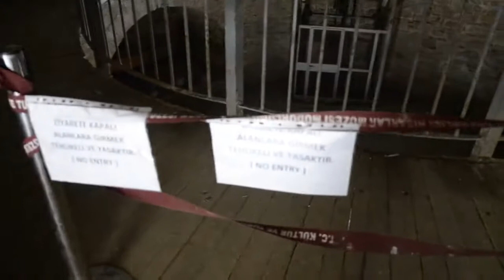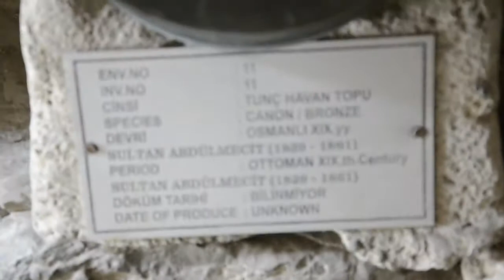Rumelihisarı / Tarihi filmlerin çekildiği kulenin içi nasıl görünüyor?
Rumelihisarı or Boğazkesen Castle is a fortress located in the Sarıyer district of Istanbul, Turkey, on a hill at the European side of the Bosphorus.
Hisarlar Müzesi; Rumelihisarı, Yedikulehisarı ve Anadoluhisarı'nı bünyesinde topluyor. Aralarında öne çıkansa Rumelihisarı. Sarıyer’de 30 dönümlük alanı kaplayan Hisar, bulunduğu mevkiye de adını veriyor. Fatih Sultan Mehmet tarafından, 1452 yılında, İstanbul’un fethinden önce, Boğaz’ın kuzeyinden gelebilecek saldırı ve yardımları engellemek amacıyla, dört ay gibi kısa bir sürede inşa ettirildi. Bu eser, 1394’te Sultan I. Beyazıt’ın yaptırdığı Anadoluhisarı’nın tam karşısında ve İstanbul Boğazı'nın en dar ve akıntılı kısmında konumlanıyor.

Rumelihisarı'nın adı Fatih vakfiyelerinde “Kulle-i Cedide”, Neşri tarihinde “Yenice Hisar”; Kemalpaşazade, Aşıkpaşazade ve Nişancı tarihlerindeyse “Boğazkesen Hisarı” olarak geçiyor. Yapımda kullanılan keresteler İzmit ve Karadeniz Ereğlisi'nden, taşlar Anadolu'nun değişik yerleri ve çevredeki harap Bizans yapılarından elde edilmiş. Bu anıt yapı, 1953 yılında büyük bir restorasyon geçirerek müze olarak düzenlendi ve 1968’te ziyarete açıldı. Bu sırada eklenen açık tiyatro yapısında günümüzde etkinlikler düzenlenmemektedir. Tiyatro sahnesinin bulunduğu yere Rumelihisarı’nın inşası sırasında yapılan fakat daha sonra yıkılan cami orjinaline uygun olarak 2014 yılında yeniden yapılmıştır. etkinliklere de ev sahipliği yapıyor.

YEMYEŞİL BAHÇESİNDEN BOĞAZ MANZARASINI İZLEMEK PAHA BİÇİLMEZ

“Dağ Kapısı”, “Dizdar Kapısı”, “Hisarpeçe Kapısı” ve “Sel Kapısı” olmak üzere dört esas ve “Mezarlık Kapısı” adlı bir tali kapısı var. “Saruca Paşa”, “Halil Paşa”, “Büyük Zağanos Paşa” ve “Küçük Zağanos Paşa” adlı dört büyük kulesiyle, irili ufaklı toplam 17 adet kulesi bulunuyor. Müzede sergi salonu ve depo olmadığı için savaş topları, gülleler ve Haliç'i kapattığı söylenen zincirin bir parçasından oluşan eserler bahçede sergileniyor. Yemyeşil bahçesinden nefes kesen Boğaz manzarası izlemek bile ziyaret için yeterli bir sebep.
The Fortress Museum incorporates Rumeli, Yedikule and Anadolu Fortresses. Among all, Rumeli Fortress however clearly stands out. The Fortress covering a 30-acre area in Sarıyer, also gives its name to the location. It was built in a short period of four months. By Mehmet the Conqueror in 1452 before the conquest of Istanbul in order to prevent attacks and block aids from the north of Bosphorus. This monument is located opposite the Anadolu Fortress, built by Sultan I. Beyazıt in 1394, and is located in the narrowest part of the Bosphorus.

The name of Rumeli Fortress was “Kulle-i Cedide” in Fatih Foundations and “Yenice Hisar” in the history of Neşri and in history of Kemalpaşazade, Aşıkpaşazade and Nişancı it was “Boğazkesen Fortress”. The timber used in the construction was brought from Izmit and Karadeniz Ereğlisi and the stones were brought from various parts of Anatolia and the ruins are the remains of Byzantine structures in the surrounding area. This monumental building was restored as a museum in 1953 and was opened its doors to visitors in 1968. The open theatre structure was added then and now performances are not organized here. The mosque which was built during Rumelihisari construction and then which was demolished, was built again in its original form in 2014. It also houses some events.

WATCHING THE BREATHTAKING VIEW OF THE BOSPHORUS FROM ITS LUSH GARDEN

There are 4 main gates named; “Mountain Gate”, “Dizdar Gate”, “Hisarpeçe Gate” and “Sel Gate” and a secondary gate named, “Mezarlik Gate”. There is a total of 17 high and small towers: “Saruca Pasha”, “Halil Pasha”, “Great Zaganos Pasha” and “Young Zaganos Pasha” are among the main ones. Because there is no exhibition hall or a warehouse in the museum, cannonballs, balls, a piece of the chain that was used across the sides of Golden Horn against attacks, are exhibited in the garden. Just to enjoy the view of Bosphorus from its lush garden is even a good enough reason to visit.